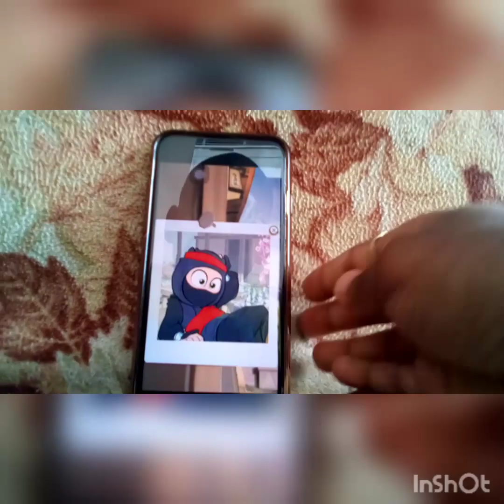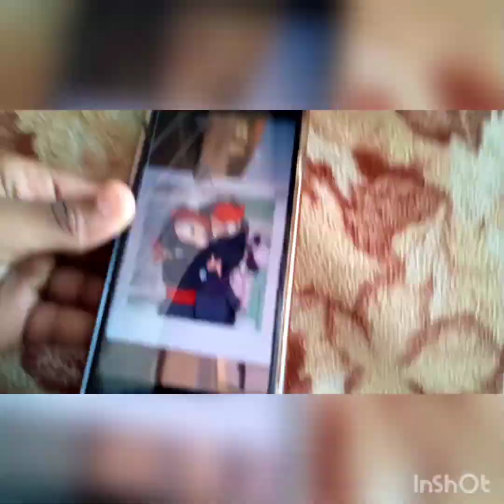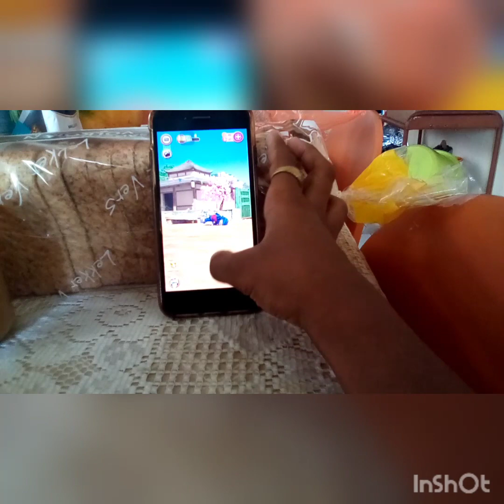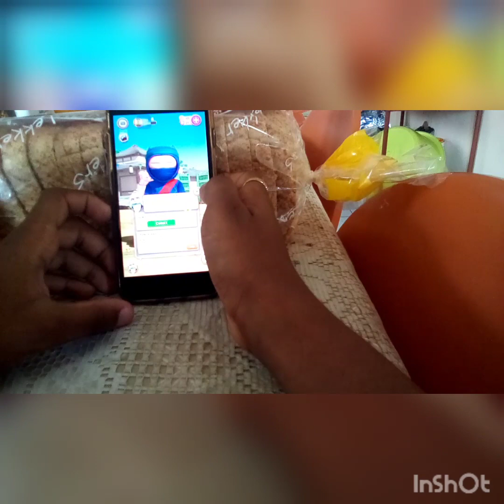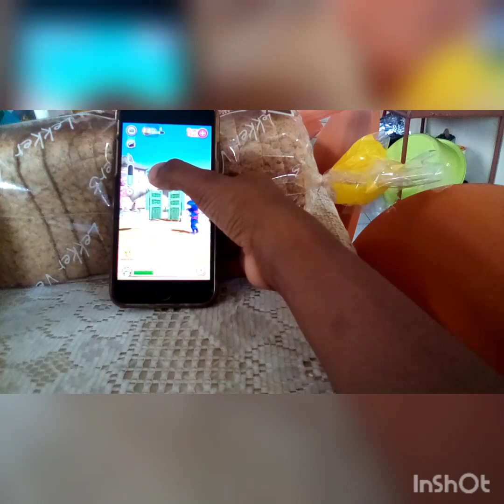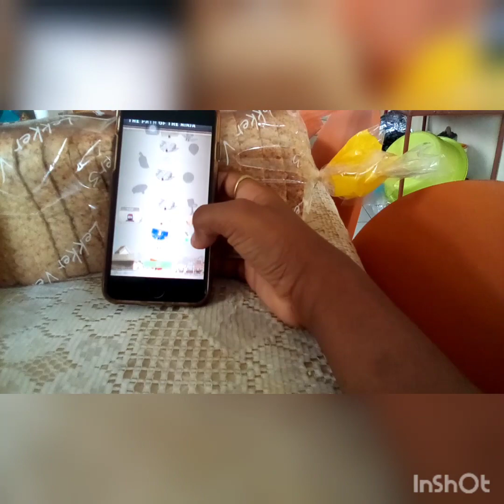May 20, 2023